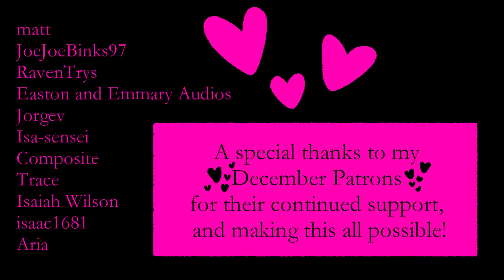Mysterious Caller Falls In Love With You Over The Phone // ASMR Roleplay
Telephone, and tell me I'm your own!